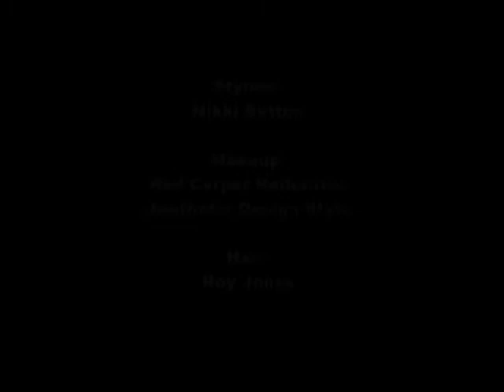Cabaret Lingerie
Fashion show at IndyFringe Indianapolis